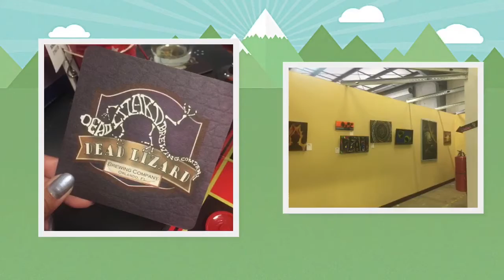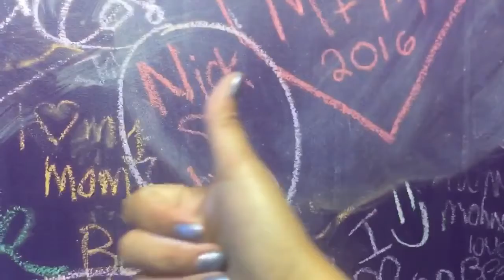WDI: Episode 2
Last week was amazing. We have lots of fun and lots of food (gain another weight for sure).

So, how's that week goes?
Never missed out the time that you spend to your partner and friends.

Credits to Adobe Sparks it is easy now to make videos, vlogs and whats not for youtube world!